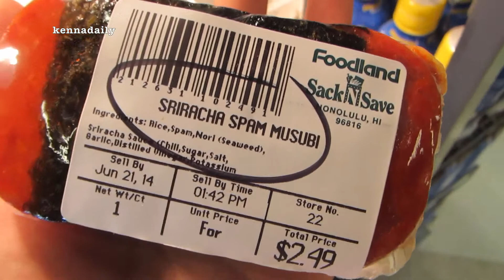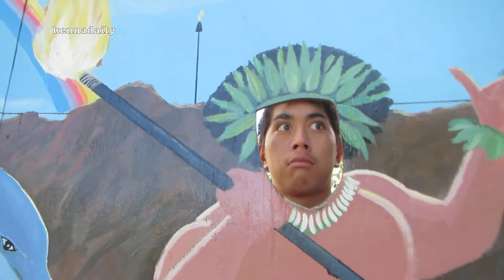YOU'RE NOT SUPPOSED TO TOUCH TURTLES! - June 21, 2014